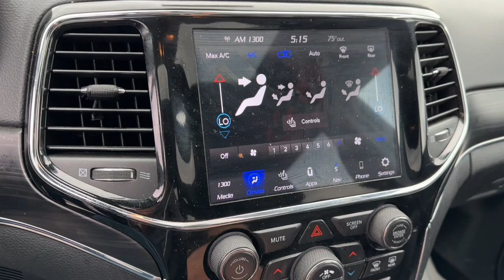2020 Jeep Grand Cherokee Dayton, Vandalia, Middletown, Beavercreek, Englewood 93935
Sangria Metallic Clearcoat Used 2020 Jeep Grand Cherokee Limited available in Vandalia, Ohio at Joseph Airport Hyundai. Servicing the Dayton, Vandalia, Middletown, Beavercreek & Englewood, OH area.

Certified. Sangria Metallic Clearcoat 2020 Jeep Grand Cherokee Limited 4WD 8-Speed Automatic 3.6L V6 24V VVT AWD / 4X4 / 4Wd, Power Sunroof / Moonroof, Backup Camera, Leather Interior, Heated Seats, 2020 Jeep Grand Cherokee in Sangria Metallic Clearcoat with Black interior, 4WD.brbrRecent Arrival!brbrCertification Program Details: Lifetime Powertrainbr*LIFETIME WARRANTY* At Joseph Airport Hyundai we are so confident in our pre-owned vehicles we guarantee them, FOR LIFE! NO tricks, NO gimmicks, NO crazy maintenance schedules, just a lifetime of worry free ownership. Come to Joseph Airport Hyundai today and experience the YES PLAN CERTIFICATION! We say YES: YES to a warranty as long as you own the car, YES to Ease of Doing Service, and YES to the Ease of doing business!